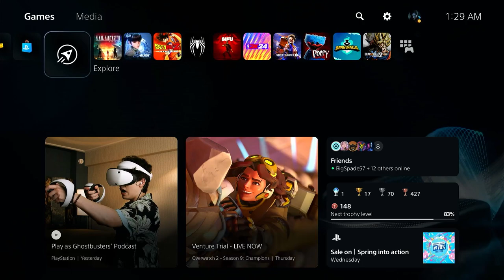I Played This Game for the Plot (Stellar Blade)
Edit Channel: @snjufx
Media Channel: @snjuthesamurai